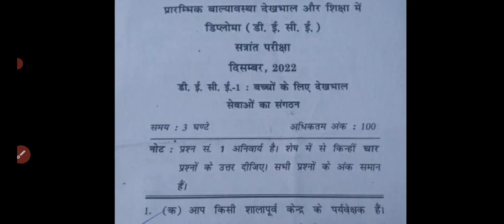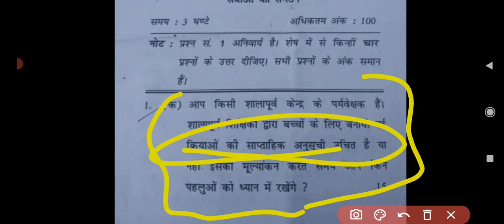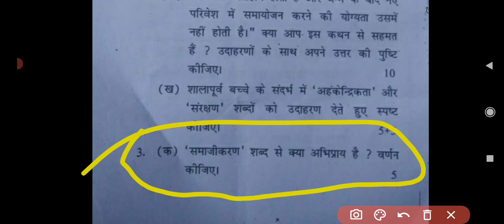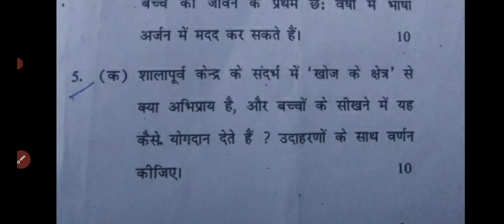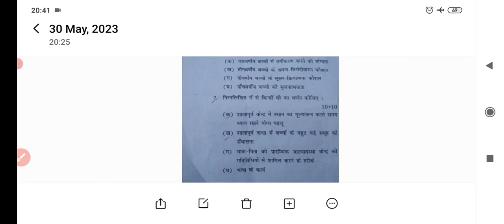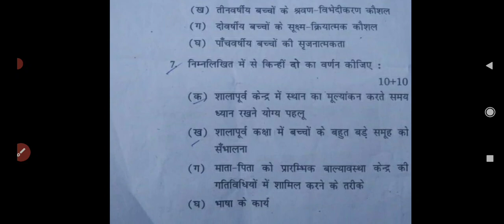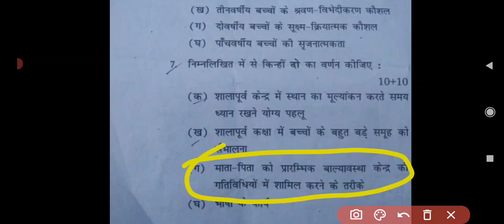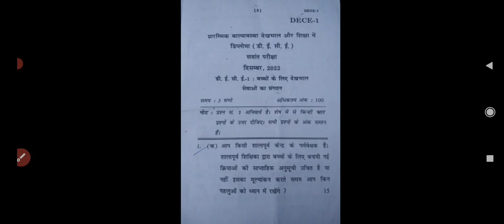DECE 1 Question Paper December 2022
DECE 1 Question Paper December 2022 | DECE

Hii Everyone
I'm Savita Sharma MA (english)
15 years work experience (coaching ignou students and KVS students)
In this channel I provide notes and important information related to ignou
you can check playlist BHDC 131,BPSC131, 132,134
DECE Project Work
and IGNOU Updates

The channel will provide students top class educational videos. The channel will cover complete syallabas of dece . Also dece projects and assignment is provided in videos and pdf form.
Chennel provides important questions easy notes of various subjects of IGNOU caurses.